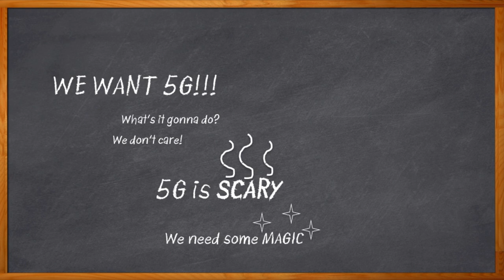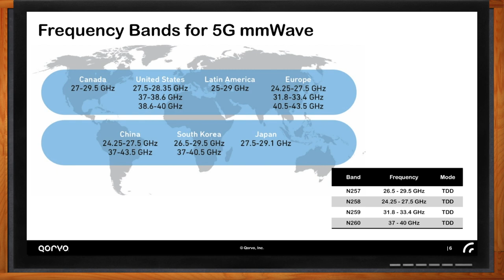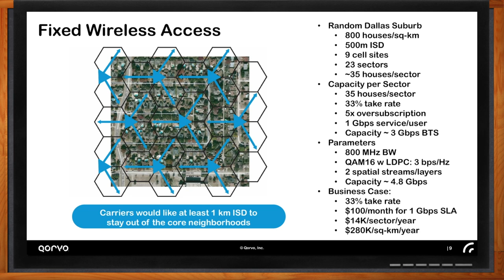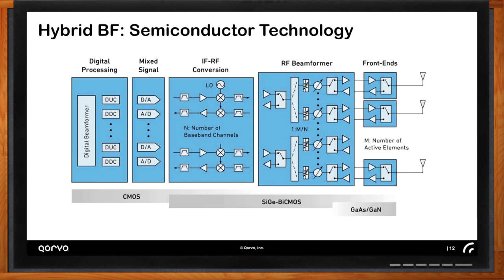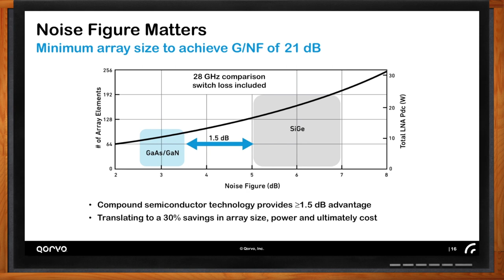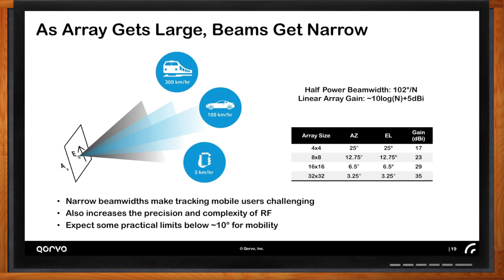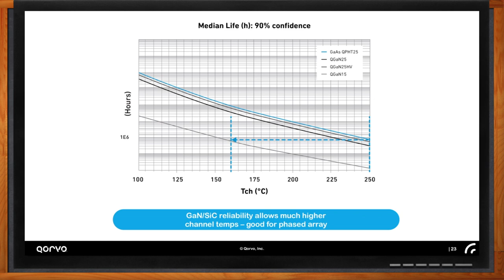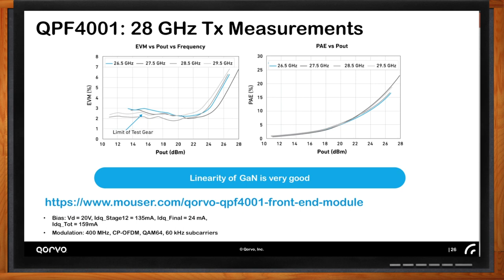5G mmWave Front-End Technology — Qorvo and Mouser Electronics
The RF section of 5G system brings a host of engineering challenges. When we are designing for 5G, we need to step up our game, and that means taking advantage of the latest high-performance, wide-bandgap materials like Gallium Nitride. In this episode of Chalk Talk, Amelia Dalton chats with Bror Peterson of Qorvo about the issues designers face in RF design for 5G, and some unique solutions Qorvo brings to the table.